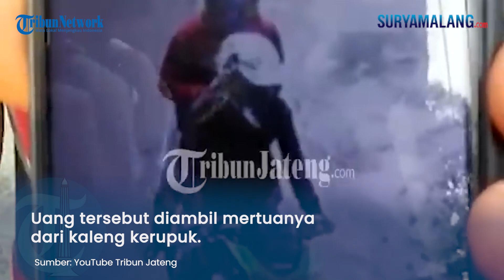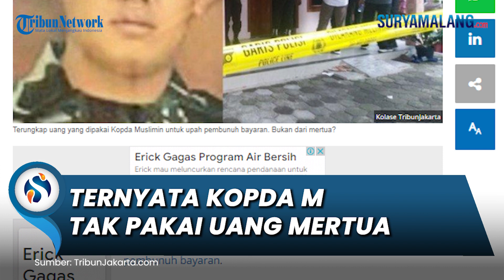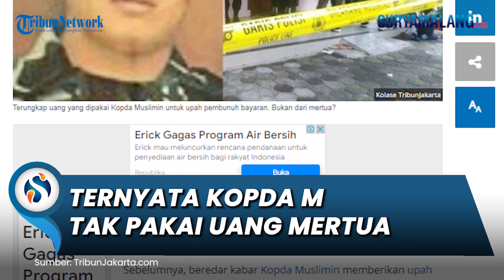Fakta Baru Terungkap, Ternyata Kopda M Bayar Eksekutor Pakai Uang Pribadi Bukan Uang Mertua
SURYAMALANG.COM - Terungkap fakta baru terkait upah yang diberikan Kopda Muslimin alias Kopda M kepada pembunuh bayaran.

Sebelumnya, beredar kabar Kopda Muslimin memberikan upah Rp 120 juta ke lima pembunuh bayaran pakai uang mertua setelah menembak istrinya, Rina Wulandari.

Namun kabar tersebut rupanya keliru, Kopda Muslimin rupanya menggunakan uang pribadinya yang disimpan dalam kaleng kerupuk.

Kabar tersebut diungkap langsung Kasatreskrim Polrestabes Semarang, AKBP Donny Lumbantoruan melalui wawancaranya di KompasTv, Kamis (28/7/2022).

Kopda Muslimin menjadi otak penembakan terhadap istrinya sendiri lantaran kepincut wanita lain.

Kopda Muslimin membayar lima pembunuh bayaran untuk melancarkan aksinya dengan upah Rp 120 juta.

"Ada uang Rp 120 juta untuk kompensasi kepada para pelaku," tutur Kapolda Jawa Tengah Irjen Ahmad Luthfi dikutip dari TribunJateng.com.

Kala itu, Kopda Muslimin berada di rumah sakit untuk mengantar istrinya yang baru saja mengalami luka tembak.

Kopda Muslimin kemudian menelpon salah satu pegawai di rumahnya untuk meminta uang kepada mertua.

Uang tersebut, dalih Kopda Muslimin untuk biaya rumah sakit istri.

"Jadi salah satu pegawai di rumah Kopda Muslimin ini ditelepon untuk meminta uang kepada ibu mertuanya guna biaya rumah sakit," tutur Kapolrestabes Semarang Kombes Pol.Irwan Anwar.

Kemudian Kopda Muslimin kembali memerintahkan untuk meminta tambahan Rp 90 juta dengan alasan tambahan biaya rumah sakit yang kurang.

"Ternyata Rp120 juta itu diberikan kepada para pelaku penembakan, sedangkan Rp90 juta digunakan untuk melarikan diri," katanya.

Belakangan terungkap uang tersebut merupakan uang pribadi Kopda Muslimin yang disimpan ke dalam kaleng kerupuk.

"Perlu saya luruskan terkait informasi tersebut. Memang Kopda Muslimin ini biasa menaruh uangnya di kaleng kerupuk di rumah,"

"Pada saat kejadian, (Kopda Muslimin) masih menemani istrinya operasi akhirnya ia meminta tolong kepada rekan mengambil uang di rumah," jelas Donny Lumbantoroan.

Kebetulan, lanjut Donny, di rumahnya hanya ada mertua Kopda Muslimin saja.

Hingga akhirnya Kopda Muslimin meminta rekannya untuk mengambil uang tersebut dari mertua, yang mana uang itu diambil mertuanya dari kaleng kerupuk.

"Jadi (mertua) hanya mengambil uang yang disimpan (Kopda Muslimin) di dalam kaleng kerupuk itu, jadi bukan uang dari mertuanya. Uang pribadi (Kopda M)," jelas Donny.

Saat ini, polisi masih menyelidiki darimana asal uang ratusan juta milik Kopda Muslimin tersebut.

Termasuk isu judi Kopda Muslimin, polisi juga masih melakukan penyelidikan.

Di sisi lain, Donny sempat menjelaskan kondisi terkini Rina Wulandari di rumah sakit setelah Kopda Muslimin meninggal dunia.

Rupanya, Rina Wulandari yang mendapatkan luka tembak di perut ini kondisinya belum stabil.

"Saat ini kondisi istri masih belum stabil," ucap Donny dalam keterangannya.

Lebih lanjut Donny menyebut, Rina Wulandari baru saja dirujuk dari Rumah Sakit Hermina ke Rumah Sakit Kariadi.

"Masih dalam pengawasan kedokteran, ada dua tembakan (di perut)," sambung Donny.

Artikel ini telah tayang di TribunJakarta.com dengan judul Kopda Muslimin Simpan Uang di Kaleng Kerupuk, Terungkap Upah Pembunuh Bayaran Bukan dari Mertua,